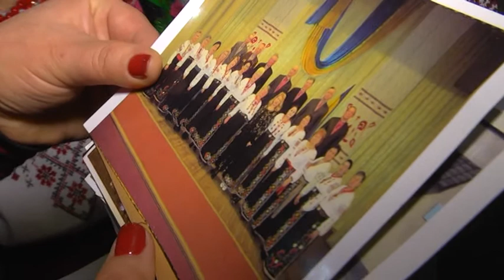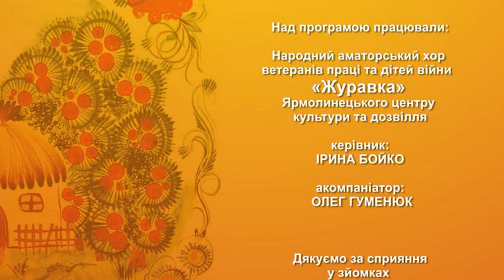Програма “Свят коло”. Співає народний аматорський хор " Журавка "